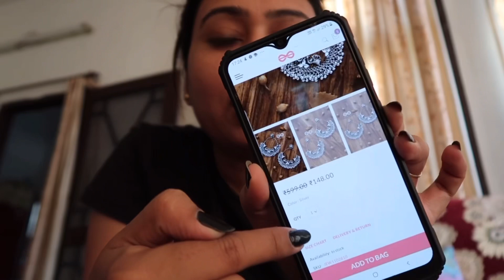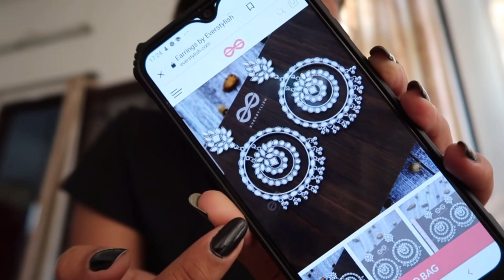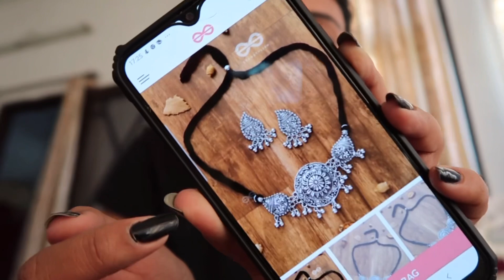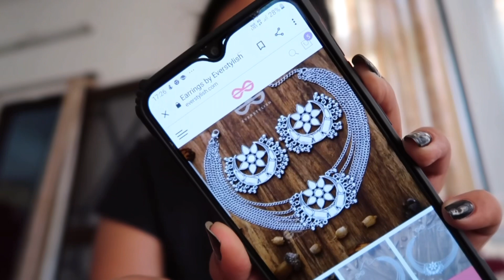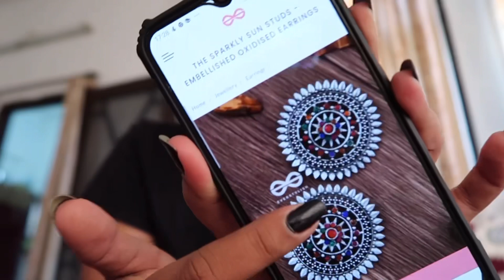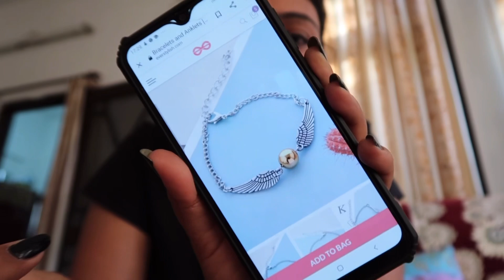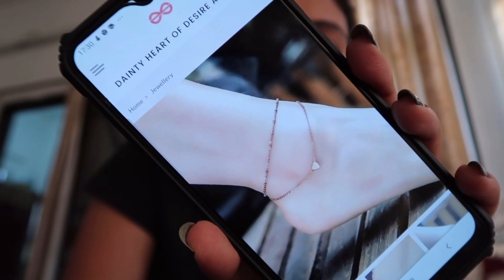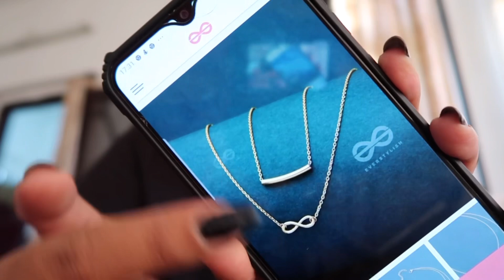Affordable earnings shopping website | unique and beautiful earnings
1. insight primer
2. maybelline foundation
3. swiss beauty concealer
4. maybelline compact
5. maybelline highlighter
6. maybelline eyeshadow
7. swiss beauty eyeshadow palette
8. coloressence gel eyeliner
9. coloressence shimmer eyeliner
10. forever52 lipstick

Samsung Galaxy A50s
vlogging mic
mobile holder with mic mount shoe
mobile stand
mobile gorilla stand
ring light